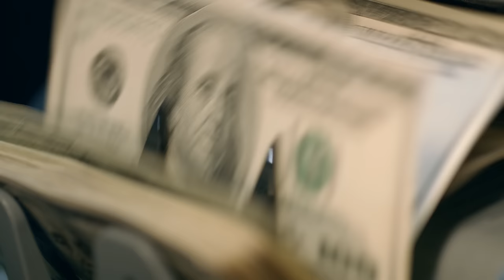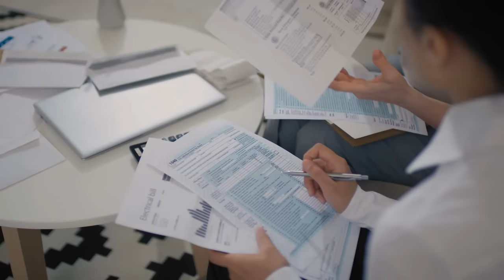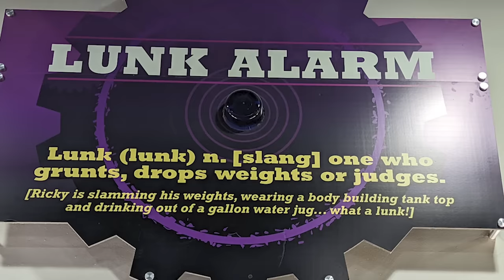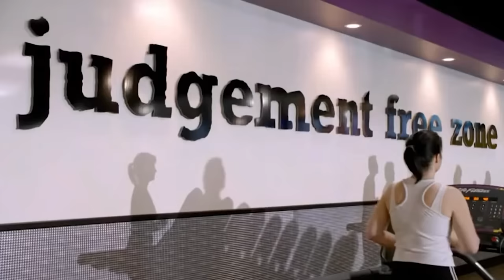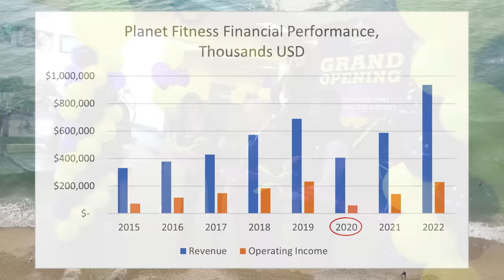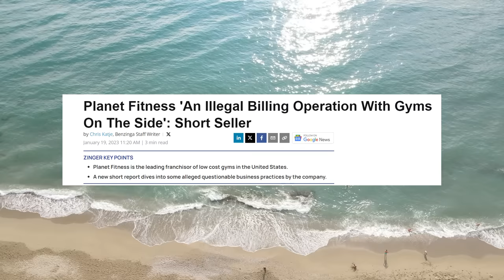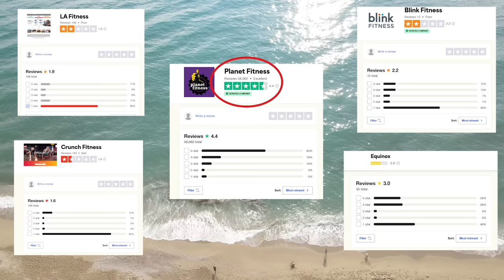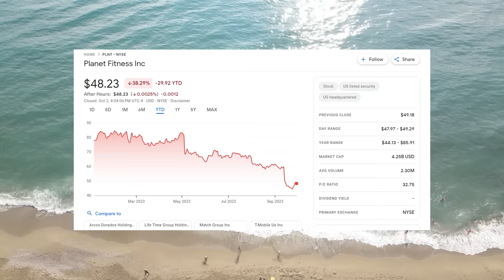How Planet Fitness Became The Largest Gym Chain In The US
In this video we go over the rise of the US gym chain Planet Fitness as well as some recent controversies surrounding the company.

0:00 - 2:10 Intro
2:11 - 9:12 The gym business
9:13 The bear case